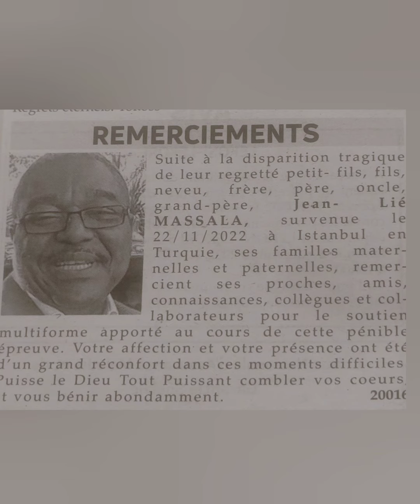le Blog D' Alice rend Hommage à Jean Lié Massala, un citoyen hors pair.